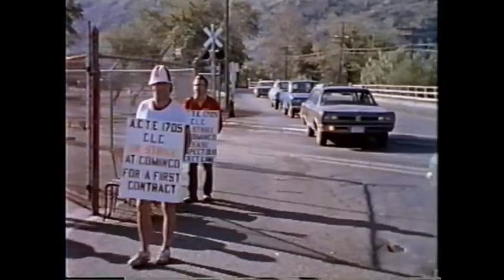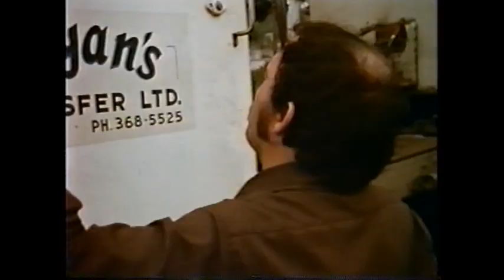Trail BC 1975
Old video about the cominco smelter and Trail BC